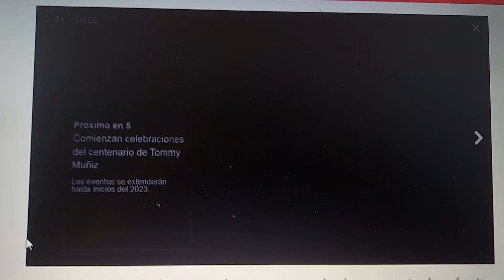6 de febrero de 2022